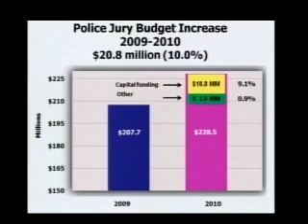Police Jury Summary 11/19/09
Budget Committee hears proposed 2010 budget